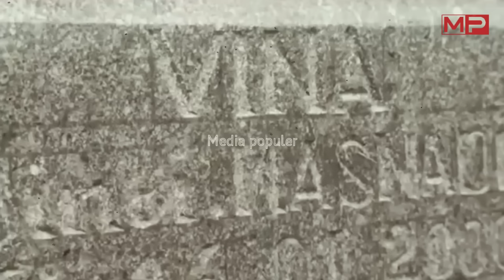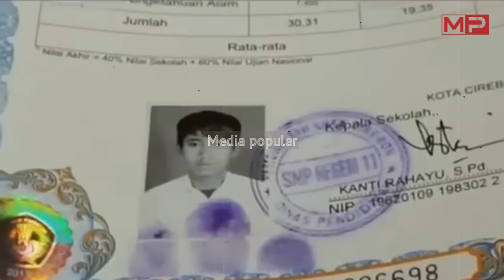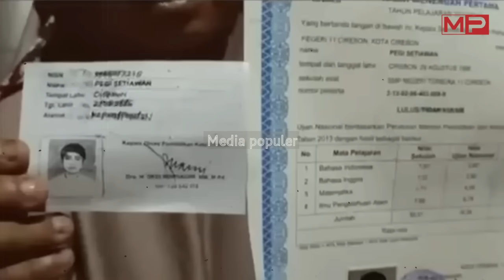Prediksi Susno Duaji Terbukti Benar, Aep Panik.. Sebut Peran Jeπdral Besar ini [VIRAL]